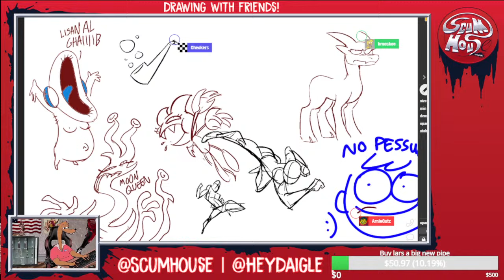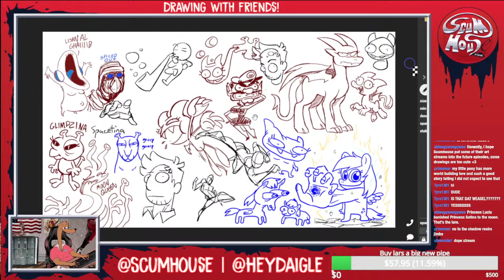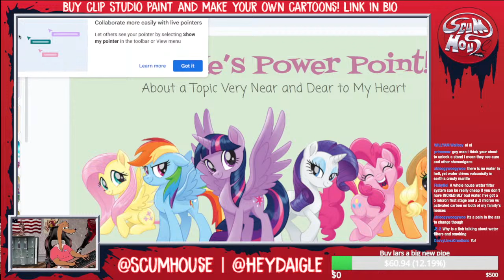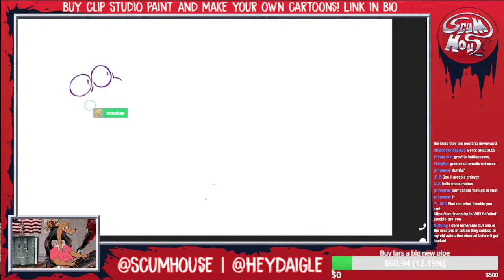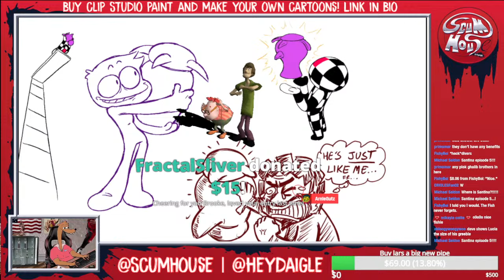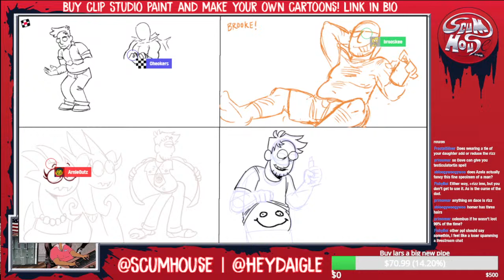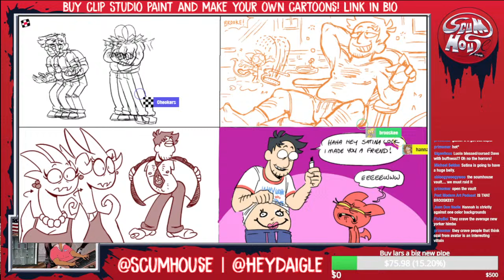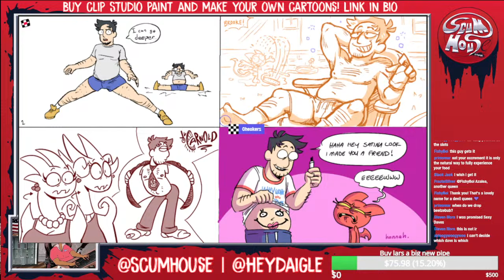Babe-ocracy Manifest 2911 (No Swearing!!!) 5 - TRY CLIP STUDIO TODAY